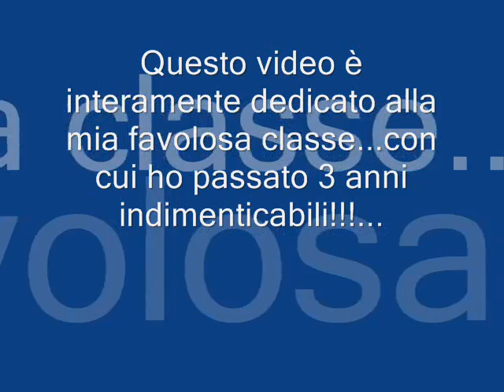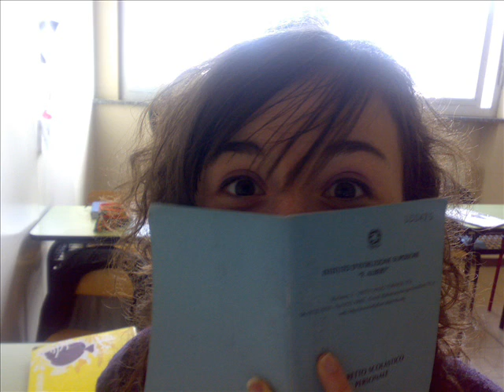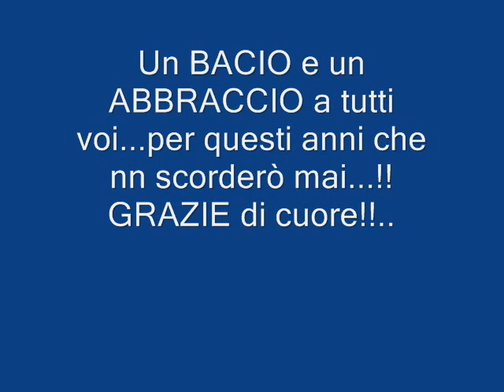My super class...!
Un video interamente dedicato alla mia stupeta classe!!... Vi lovvo troppo...